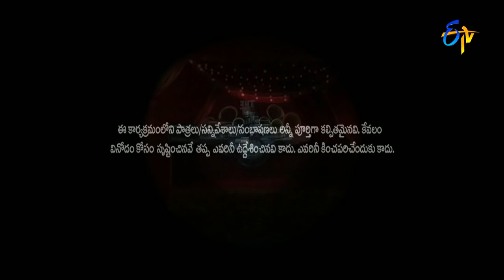Sudigaali Sudheer Performance – Extra Jabardasth - 19th August 2016 – ETV Telugu